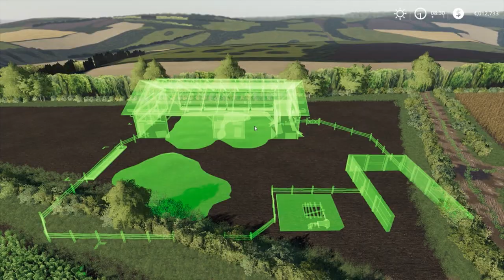Let's Build Valtra Farm - Sutton Family Farm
Make sure you move the save files to your Farming Simulator 2019 folder in your My Documents area and change the name of the file to savegame6 or savegame11 whatever is free inside your FS19 game.

System Components:

CPU: Intel® Core™ i7 5930K
CPU Cooler: Corsair Hydro Series H100i CPU Cooler
Motherboard: MSI X99S Gaming 7 Motherboard
Graphics: 2x MSI GeForce GTX 980 Gaming 4GB in SLI
Memory: G.Skill Ripjaws 4 F4-2400C15Q-16GRR 16GB (4x4GB) DDR4
Solid State Drive: Samsung 850 Pro Series 256GB SSD
Hard Drive: Seagate Barracuda 2TB ST2000DM001
Case: Phanteks Enthoo Luxe Black
Power Supply: Seasonic X-1250 80Plus Gold 1250W
Cable Kit: PCCG Sleeved Cable Extension Kit Black
Additional Cable: PCCG Sleeved 45cm PCI-E 6+2pin Cable Red
Additional Lighting: Phanteks Multi Coloured LED Strip 1m
Fans: Corsair Air Series AF120 Quiet Edition Case Fan
Additional Fans: Corsair Air Series SP120 Quiet Edition PWM Twin Pack
Operating System: Microsoft Windows 8.1 64bit OEM